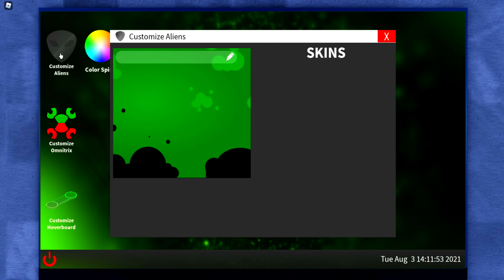EVOLUÇÃO DO ESPANTÓIDE NO BEN 10 GRÁFICO - ROBLOX ! (Evolution Toepick)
Nova série mostrando todas as evoluções do Espantóide / Toepick no Roblox nos jogos Ben 10 Fighting Games, Ben 10 Pixelation, Ben 10: Super Hero Time e Ben 10 Arrival of Aliens.